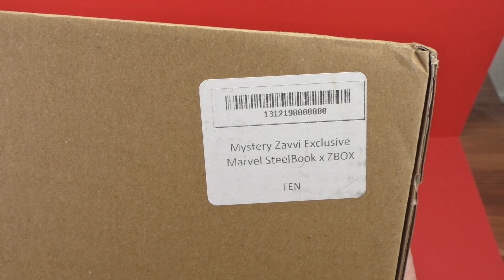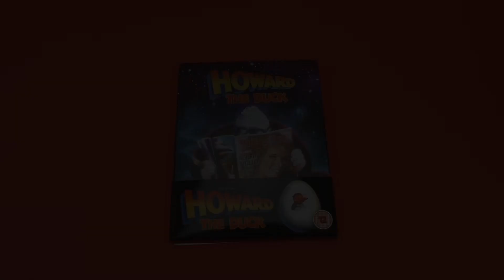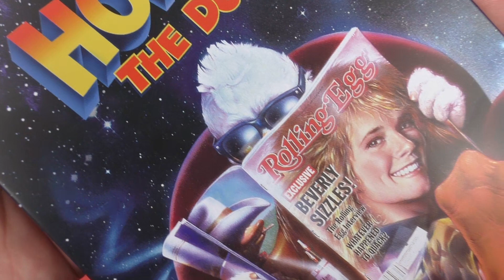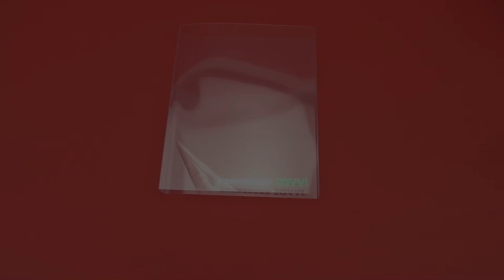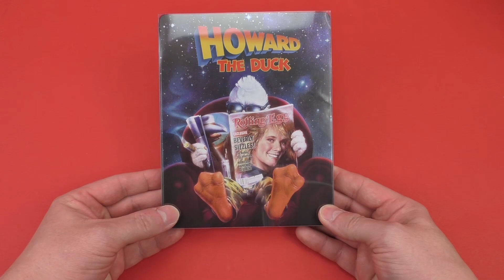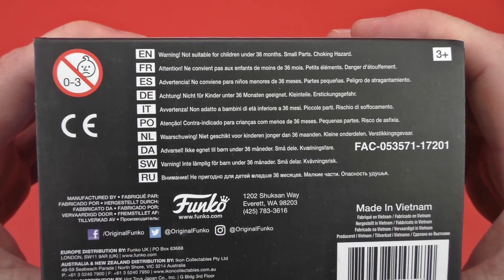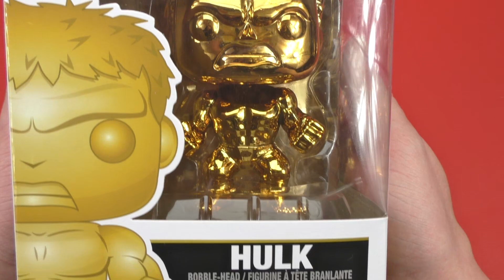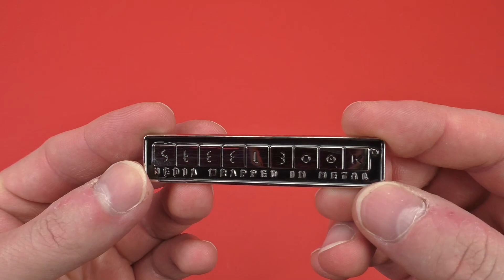Howard the Duck - Zavvi exklusiv Marvel ZBOX Steelbook Unboxing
Edition
▪ Label:       Zavvi / 101 Films
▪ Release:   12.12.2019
▪ Land:        UK (ohne dt. Ton)
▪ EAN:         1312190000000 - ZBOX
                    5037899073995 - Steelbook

Timecodes
00:00 | Intro
01:34 | Unboxing (Overview)
04:55 | Steelbook
09:00 | Steelbook-Schutzhülle
06:54 | Spider-Ham Figur
15:37 | Hulk Figur
18:08 | Steelbook Pin
19:24 | Outro

Mein Equipment
▪ Camcorder: Panasonic HC-V777EG-K
▪ Microphone: Rode VideoMicro
▪ Stativ: Cullmann ALPHA 2500
▪ Lampe: TecTake Galgenstativ
▪ Lampe: 2x D&S Studioleuchte